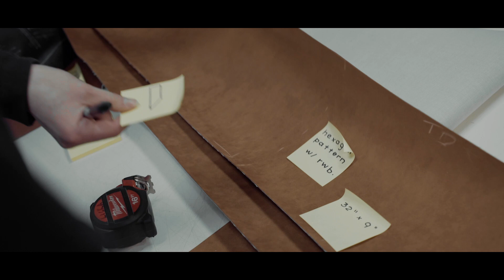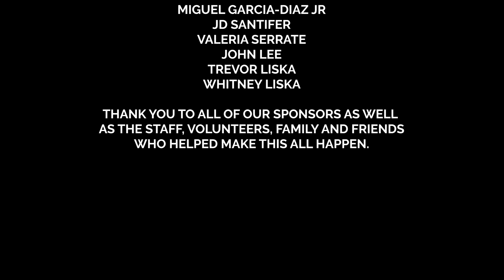RWB Seattle No. 05 Documentary | Yamato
We had the pleasure of working with Brian Martin of Phantasy Kolors to capture his RWB build from start to finish. We want to thank all of the sponsors and individuals involved who helped make this such an incredible experience.